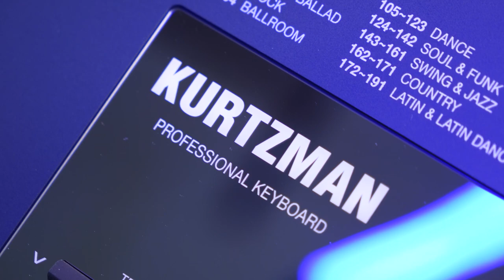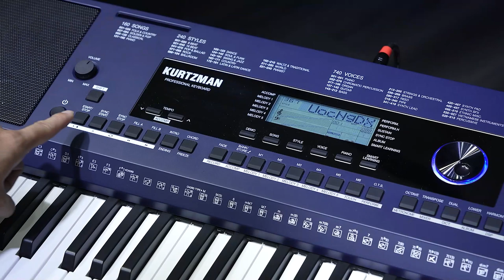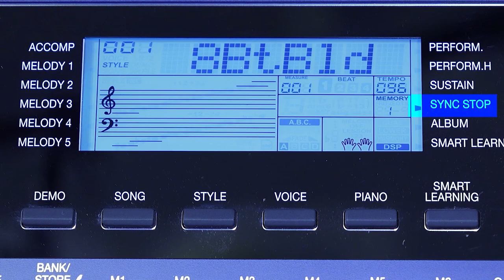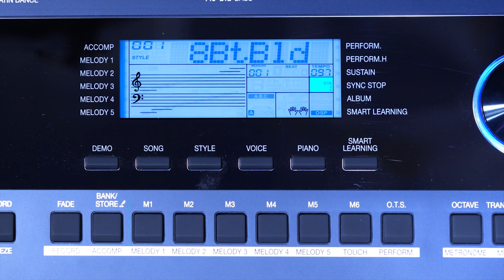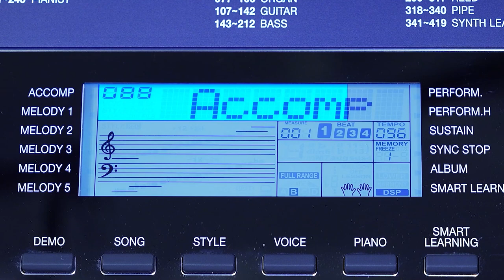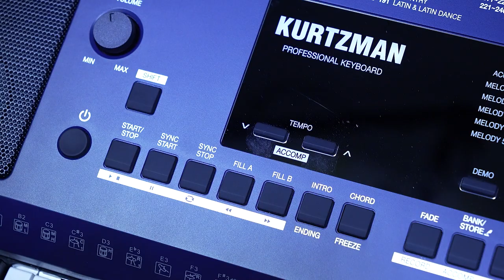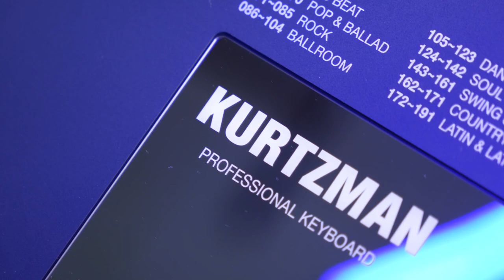SYNC START / SYNC STOP / INTRO / ENDING || HƯỚNG DẪN CHI TIẾT KURTZMAN K360 || PHẦN 1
0:52  Khởi động đàn POWER
1:04  Phát và dừng nhạc START/STOP
1:25  Đồng bộ phát  SYNC START
2:57  Đồng bộ kết thúc SYNC STOP
3:21  Dồn trống FILL A\ FILL B
3:51  Chơi đoạn mở đầu và kết thúc điệu INTRO\ ENDING
4:51  Khoá tiếng FREEZE
5:53  Thay đổi nhịp độ điệu nhạc TEMPO
6:35  Tăng giảm volume điệu nhạc ACCOMP
7:35  Quà tặng VIP

😍 Hệ thống cửa hàng:
Showroom 1 : 347 ĐIỆN BIÊN PHỦ, PHƯỜNG 4, QUẬN 3, TPHCM
Showroom 2 : 98 BÀNH VĂN TRÂN, PHƯỜNG 7, TÂN BÌNH, TPHCM
Kho hàng : 56/7 Tân Thới Nhất 17, Phường Tân Thới Nhất, Q12, TPHCM

🍿 Link Facebook :
Fanpage : minhphungmusic:51